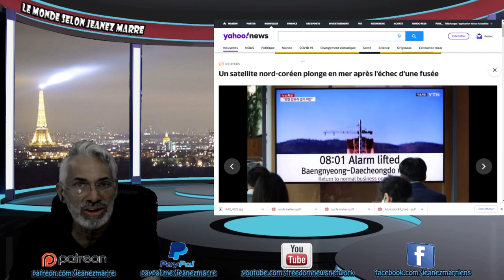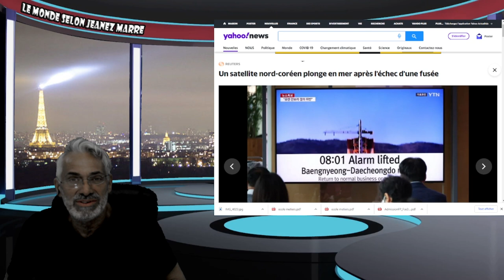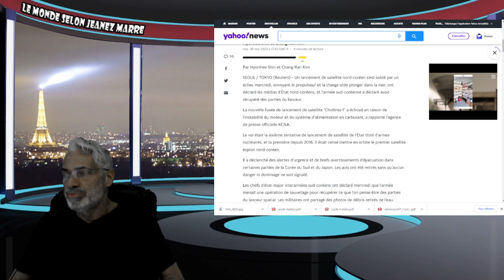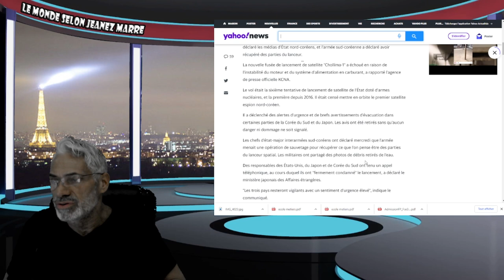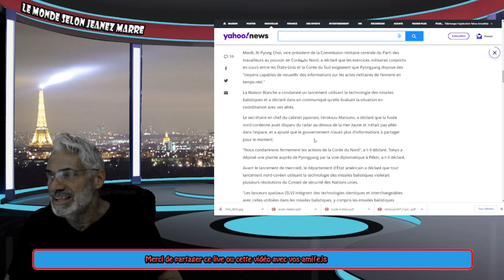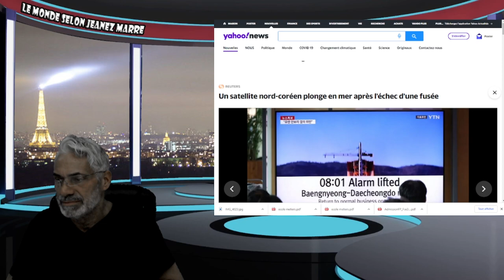DERNIÈRE HEURE;avertissements d'évacuation dans certaines parties de la Corée du Sud et du Japon.